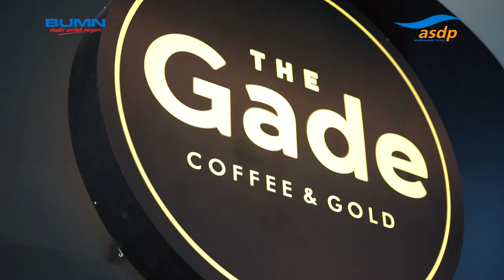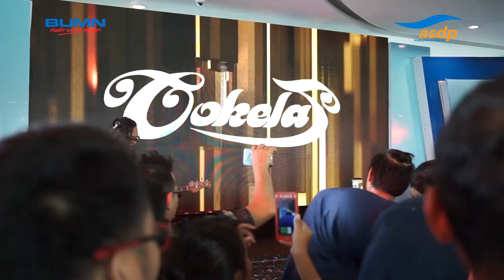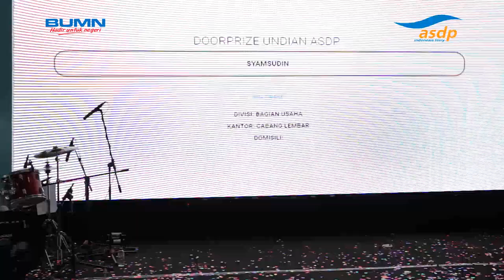HUT PT.ASDP Indonesia Ferry ke 46 "Stands Tall & Thrill"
Kebahagiaan bukan hanya tentang apa yang kita dapat tapi juga apa yang telah kita berikan. Terbentuk dari hal-hal kecil dan kini dapat berada di tahun ke 46. 46 tahun dan kami siap terus melayani KawanASDP!

Terima kasih, KawanASDP yang selalu setia dan mempercayai kami selama 46 tahun ini.

ASDP siap melayani agar KawanASDP menikmati perjalanan dengan petualangan yang lebih menantang.